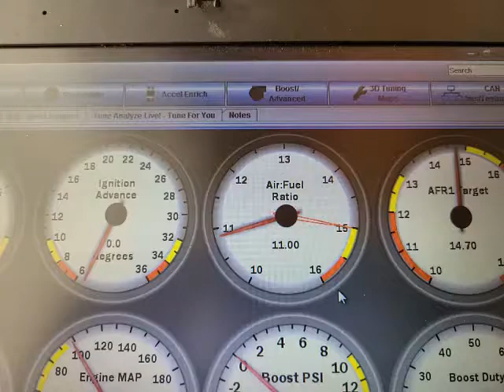wideband O2 Test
Bench test of wideband O2. Put sensor in vice, apply rag with gasoline and remove